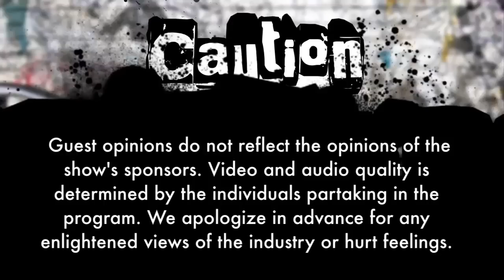BuyPBL's Gab-fest Season 2 E1: PbFashion - Behind the design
Gab-Fest is back for a second season of paintball personalities giving their opinions on some of our industry's hottest topics. In this first episode we dive deeper into the mega trends that are the HK Army and PbFashion brands. So relax and enjoy the opinions of our Industry's top athletes and business leaders in this second explosive season of Gab-Fest.